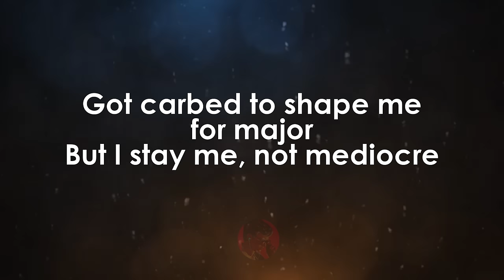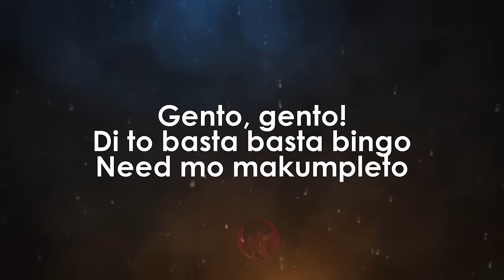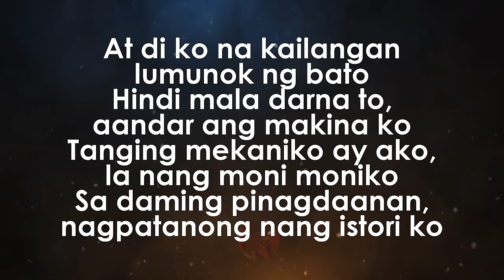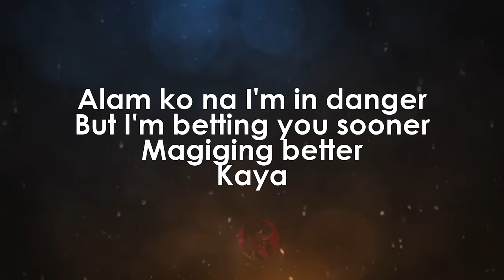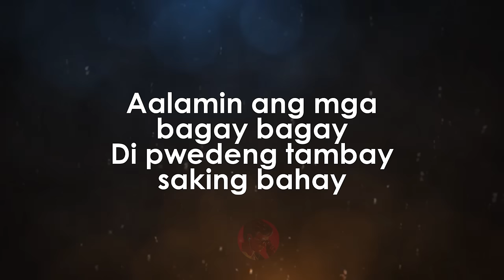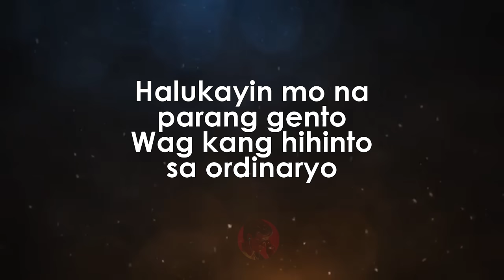Gento SB19 karaoke